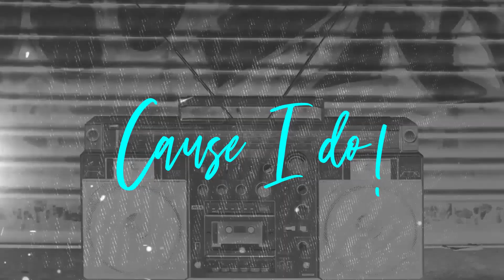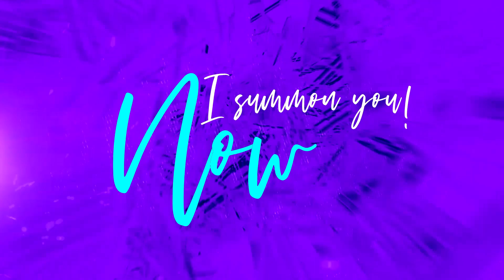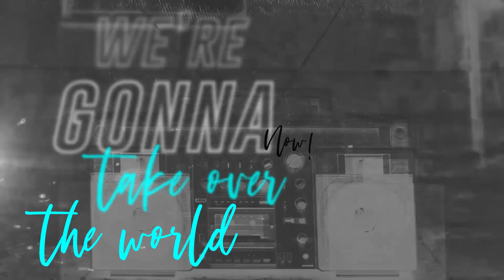Jake Loves Space - Earthquake (Official Lyric Video)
Jake Loves Space:

"Earthquake“ is a brand new song by Jake Loves Space.
Thank you for listening guys! We are endlessly grateful for your support and we love you all!

Jake Loves Space are Petr Jelínek, Jan Chytrý, Jakub Švehla, Dominik Kuře & Jakub Man

Mix & Mastering: Petr Jelínek (@jelineklovesspace)
Lyrics: Dominik Kuře & Petr Jelínek